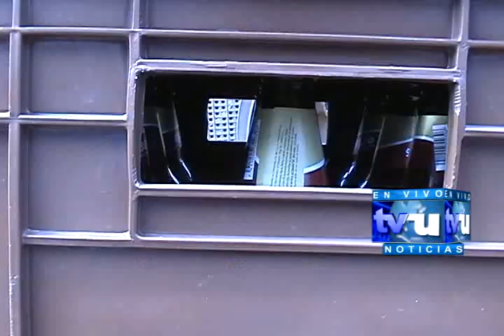Muere ebrio lesionado de bala por agente policial...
Un hombre que armó un verdadero escándalo en el mercado regional de Usulután murió en el hospital nacional san pedro, ya que en recibió varios impactos de bala cuando se lanzó sobre uno de los agentes policiales que anteriormente había dictado comandos verbales que no fueron acatados por el sujeto que se encontraba en estado de ebriedad según la versión policial...